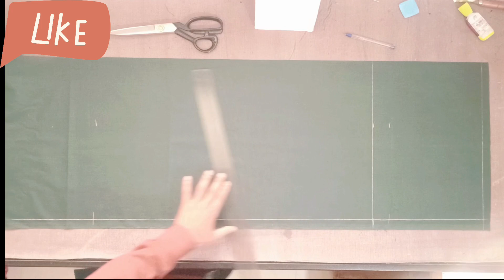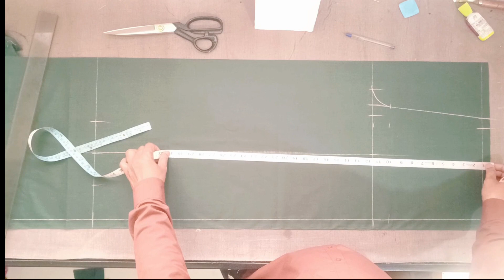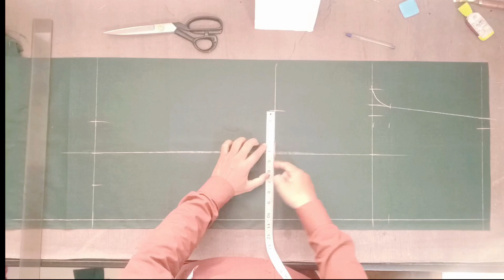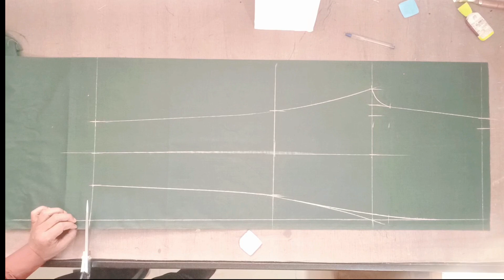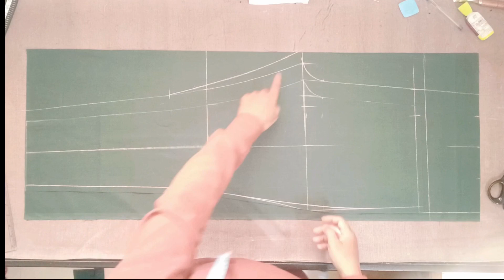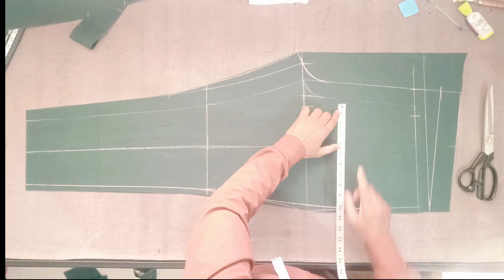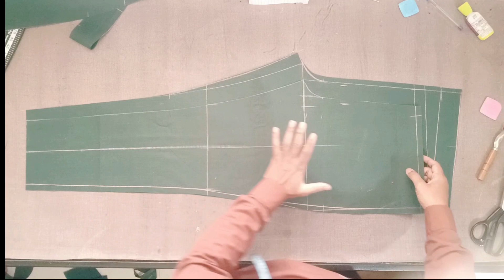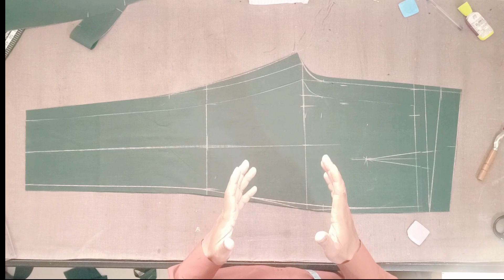पैंट कटिंग करने का सबसे 🤩 बेहतरीन 🤩 तरीका | लेडीज पैंट कटिंग स्टेप बाय स्टेप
Youar queries:-
paint design
kurti ki cutting
salwar cutting
palazzo pants design
gents pant ki cutting
pocket pant cutting and stitching
plate wali pant ki cutting
pant stitching
ladies pant stitching
patiala pant cutting and stitching
pant cutting and stitching in tamil
jeans pant cutting
gents trouser cutting and stitching
pant cutting kannada
pant cutting telugu